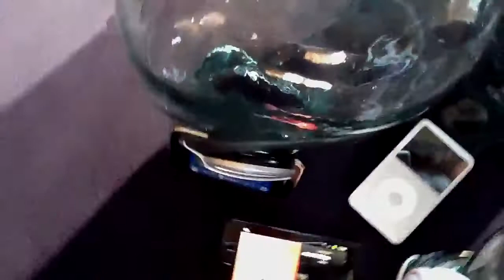Samsung Galaxy S2 iPod iPhone Djay DJ App Enzatec headphones Sarah McLachlan - Adia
iPod classic
iPhone 3GS
Enzatec BT501 Bluetooth headphones
Enzatec HS706 folding headphones
Enzatec HS703 neodymium headphones

Music "Adia" by Sarah McLachlan